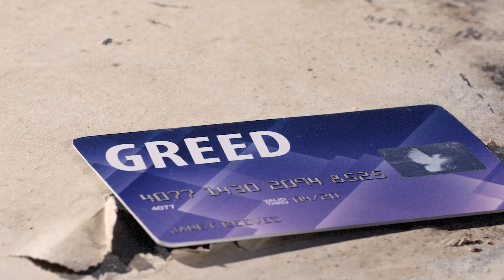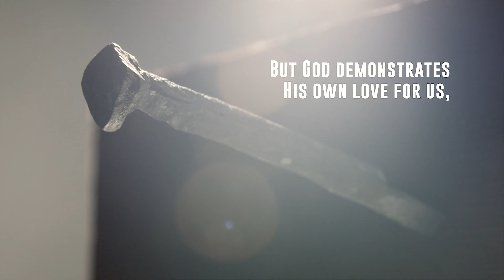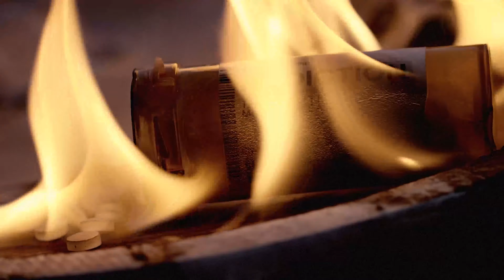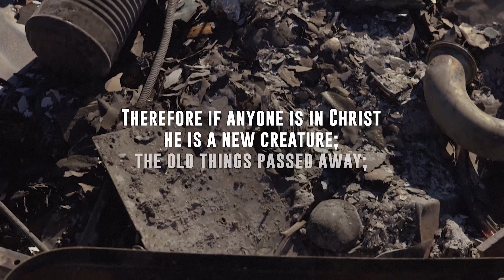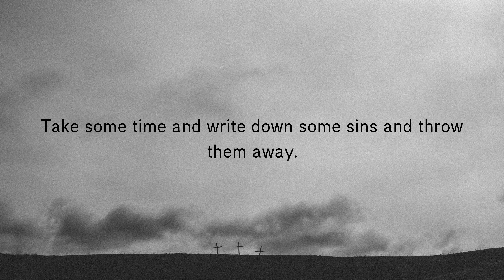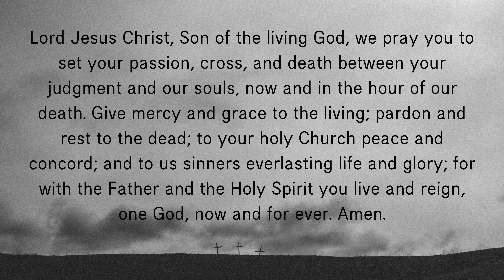Good Friday Service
This Good Friday may look like nothing we have ever seen, but so did the first Good Friday. The Son of God dying for us. This Good Friday mirrors the first; it was unprecedented.

Join us as we reflect and think about what that Good Friday meant.

Milan FMC's Mission is "Because everyone needs Jesus, we make Him know"

Milan FMC's Vision is "To become a regional ministry center, creating and developing Christ-followers to impact the next generation for Jesus.”